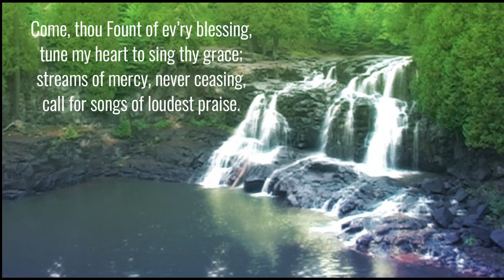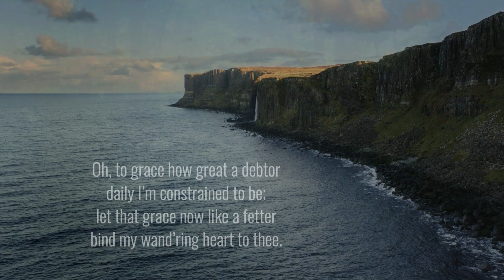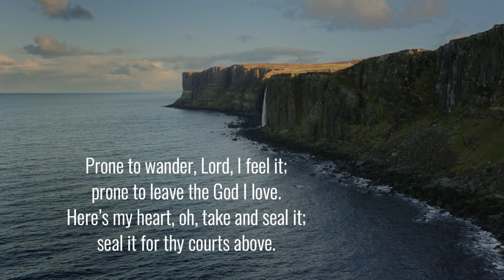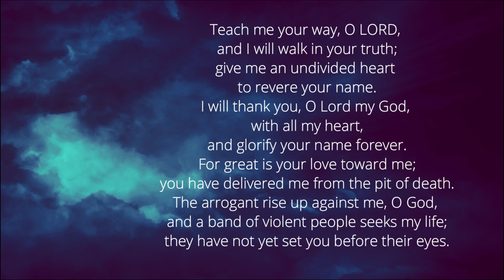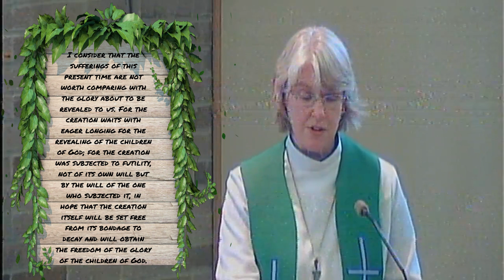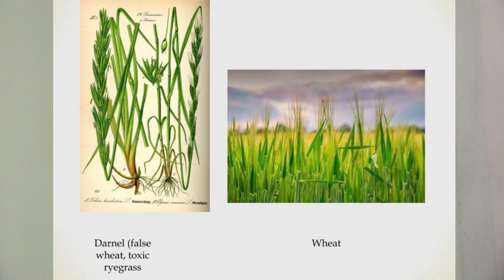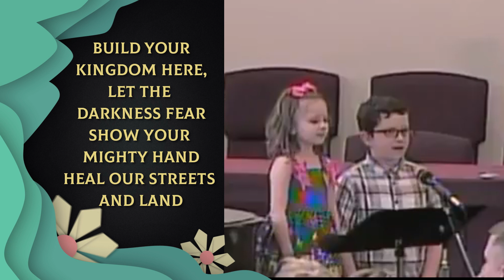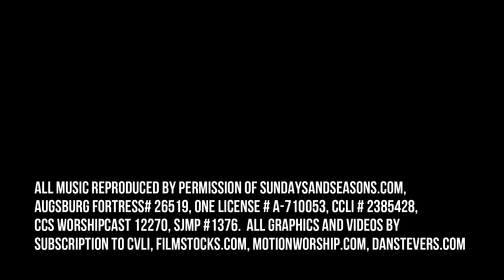Lutheran Saints in Ministry Worship for July 19th, 2020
Deacon Nancy Trimble preaches.  Special music by the ACLC choir, Matt and Claire Bray, and Mary Anne Blazer.